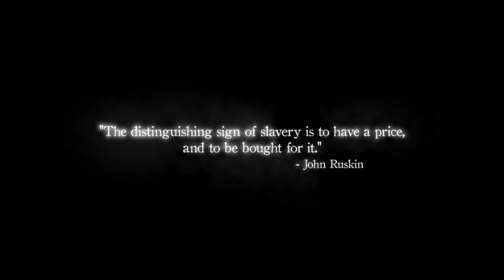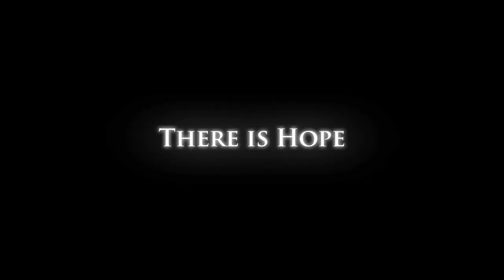Benjamin Nolot - Nefarious Global Sex Trafficking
The producer of the award-winning film, Nefarious, takes us on a journey through the world of international sex trafficking.